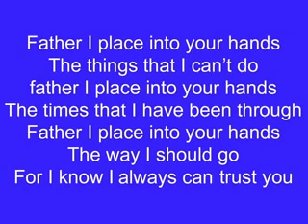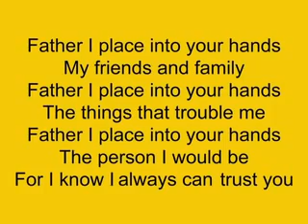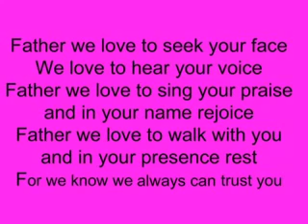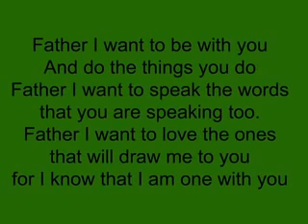Father I place into your hands